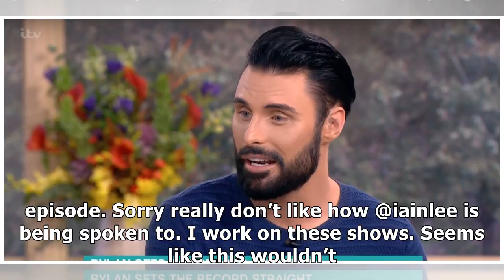rylan clarkneal defends iain lee over i'm a celebrity bullying